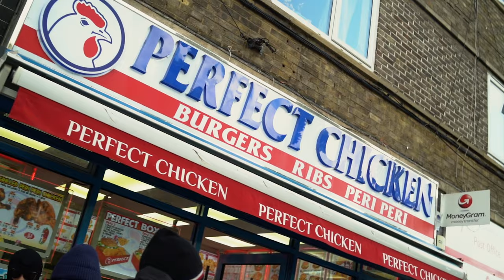Krasha x PK x Y.Krasha - SNM [Music Video]